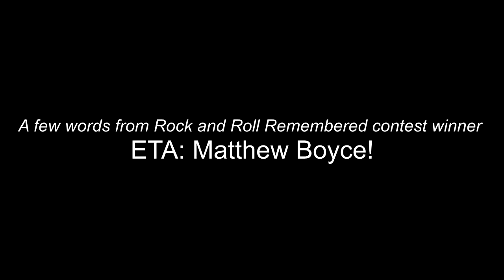A Few words from Matthew Boyce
EP PROJECT congratulates Matthew Boyce for winning Rock & Roll Remembered in Ontario Canada, and earning a FREE EP PROJECT CD!
Here are his thoughts on our tracks!